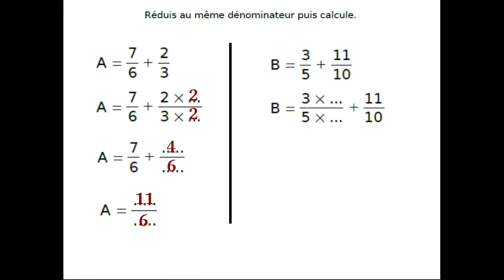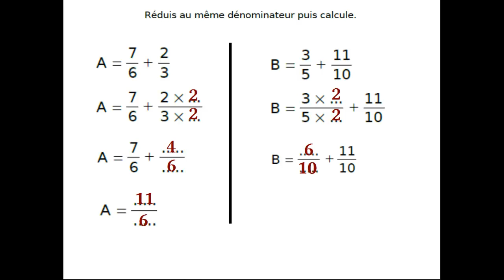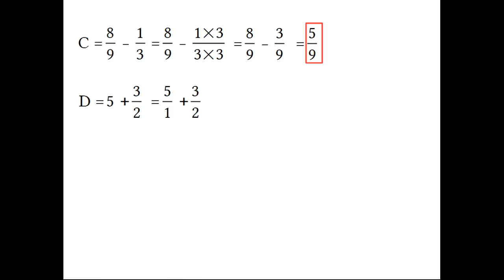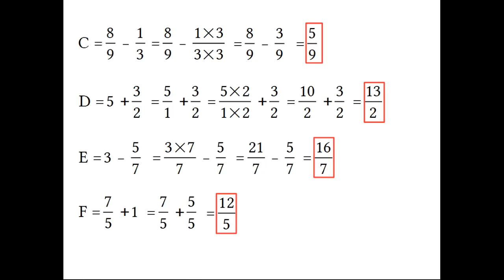Additionner et soustraire des fractions de dénominateurs différents : exercice